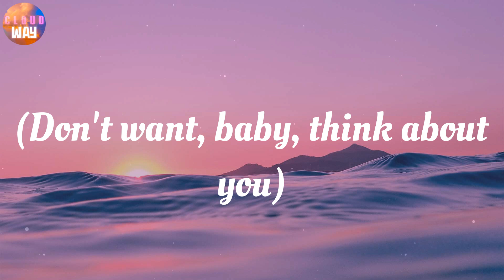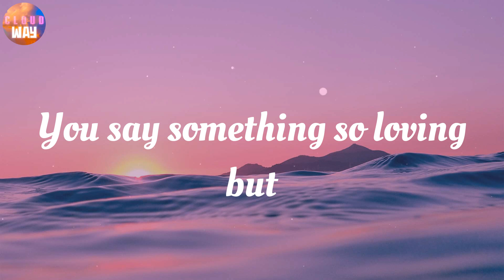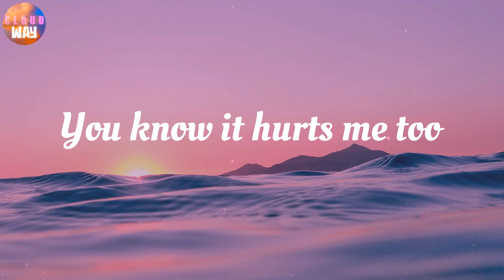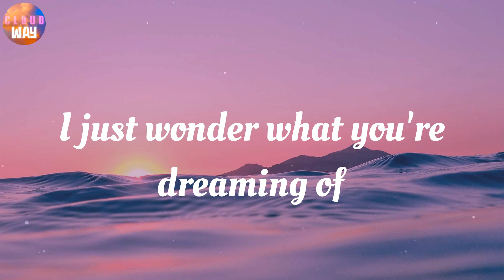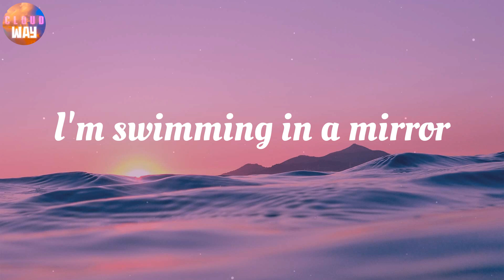Glass Animals - Heat Waves / Lyrics